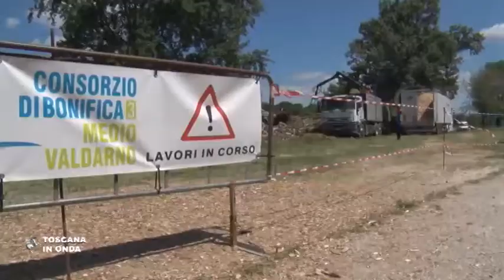La Toscana si difende contro le alluvioni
Il sopralluogo del presidente della Regione Toscana, Enrico Rossi, dell'assessore all'ambiente, Federica Fratoni, e del presidente del Consorzio Medio Valdarno, Marco Bottino, per verificare lo stato dei lavori per la mitigazione del rischio idraulico nell'area fra l'Arno, il Bisenzio e l'Ombrone. Per approfondimenti